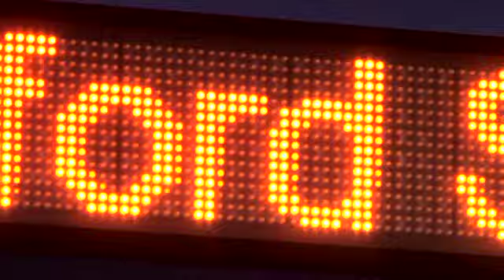Bershka - Oxford Circus Vogue Fashion Night Out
Berskha's in store event for the Vogue Fashion Night Out on 08/09/10. Shot & edited by Lewis Metcalfe.